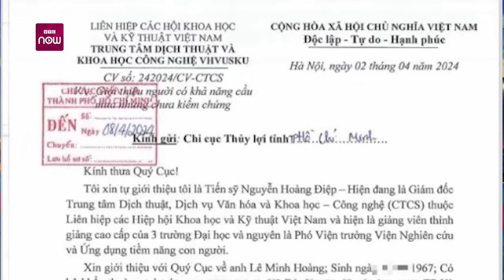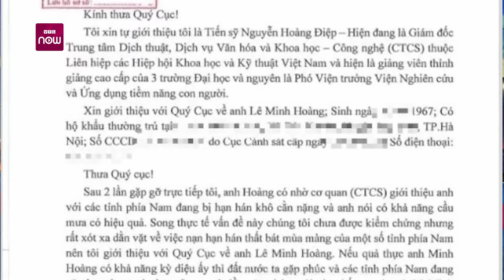Người tự nhận sở hữu năng lực cầu mưa tự tin khẳng định cứu được cả lúa gãy đổ? | VTC Now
VTC Now | Những ngày qua dư luận đang rất quan tâm đến câu chuyện một Tiến sĩ khoa học đã giới thiệu người “lập đàn cầu mưa” cho rất nhiều đơn vị để qua đó người này được cấp phép “mang mưa đến” cho các tỉnh miền Tây Nam Bộ, khu vực đang trải qua đợt hạn hán khốc liệt. Tuy nhiên, năng lực gọi mưa của người này lại chưa hề được kiểm chứng. Thực hư câu chuyện này như thế nào, góc nhìn của người trong cuộc ra làm sao về câu chuyện mà không ít người cho là “huyễn hoặc” này.